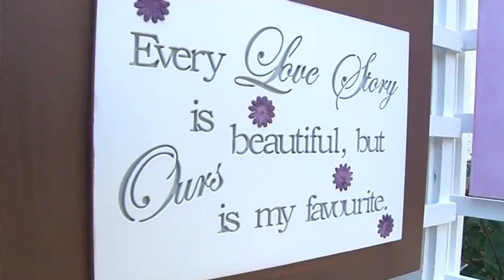FAB video productions Wedding sample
Sample video of one of FAB video's wedding DVD productions.

                         Lloyd Cele - Make it Easy